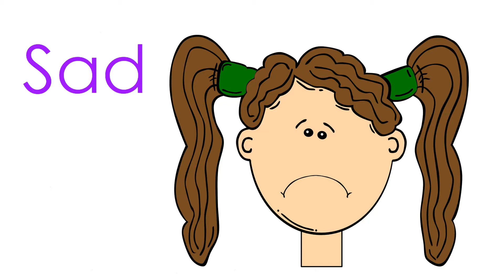Ss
Learn the sound of the letter Ss.
Learn new vocabulary words starting with S.

Supplement for Angel Phonics 1